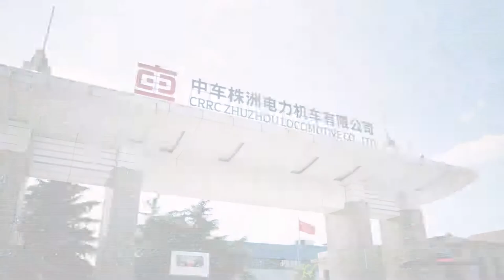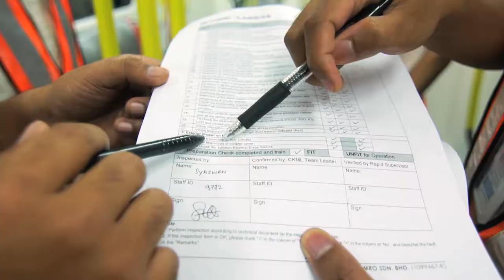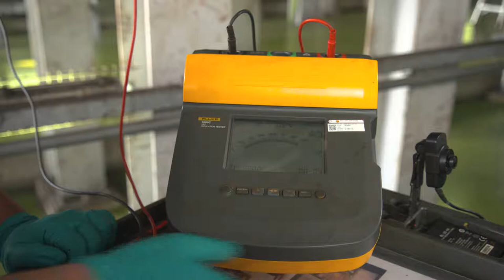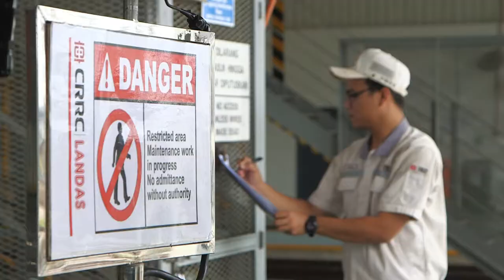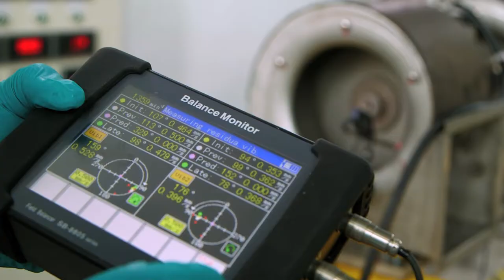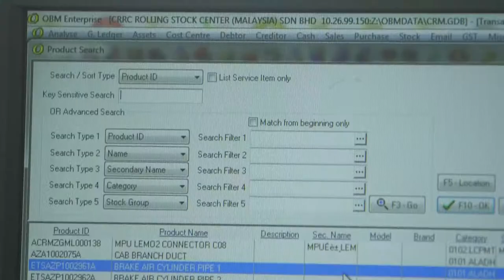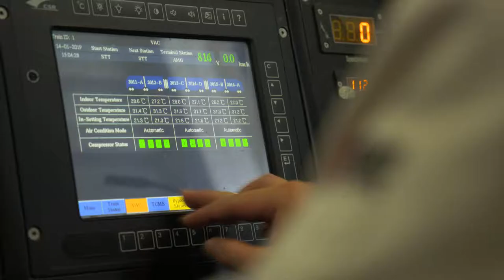CRRC Corporate video 2019 Final